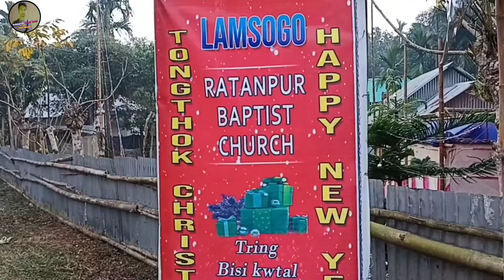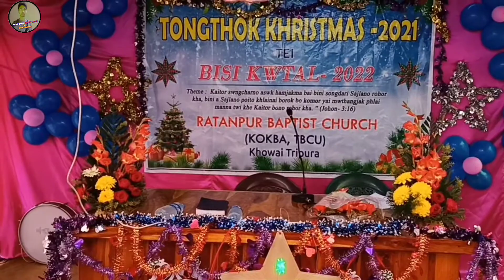Christmas"🎁 Ka Good Morning | Meri Maa Ku Drap Karna Ja raha Hoon | Merry Christmas🎄😍 | 2021